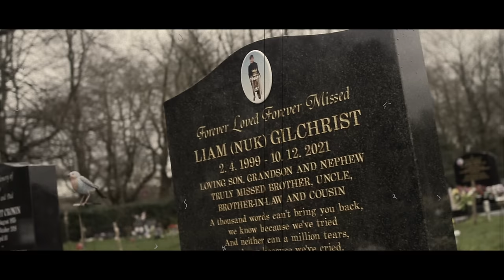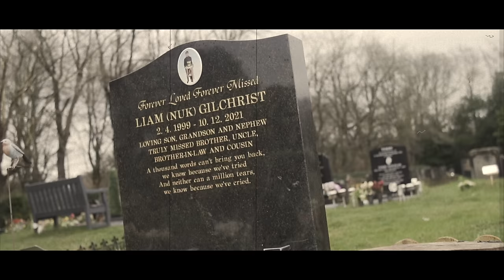Young LS - My Brother (Music Video)